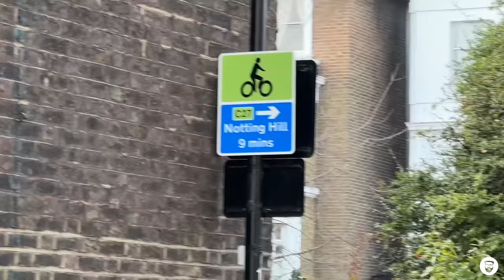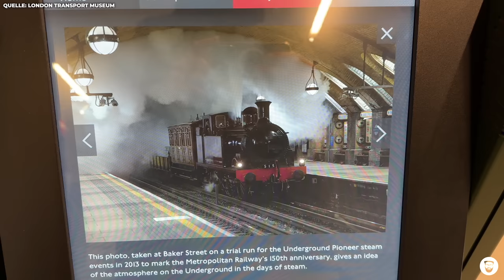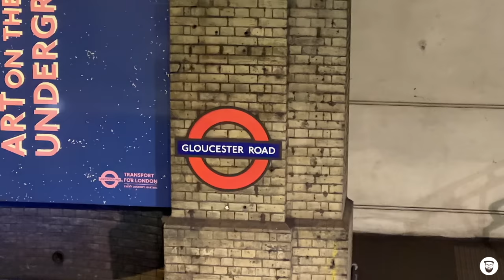Das mysteriöseste Haus Londons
Im Londoner Stadtteil Bayswater stehen wunderschöne viktorianische Reihenhäuser. Ein Gebäude gleicht dem anderen, alle haben weiße Fassaden und verzierte Balkone. In ihnen befinden sich Hotels, hippe Startups oder teure Wohnungen. Doch in einem unscheinbaren Haus nahe des Hyde Parks brennt niemals das Licht. Was steckt dahinter?